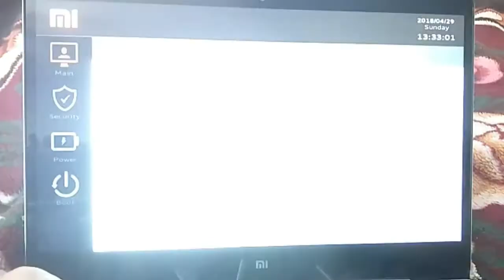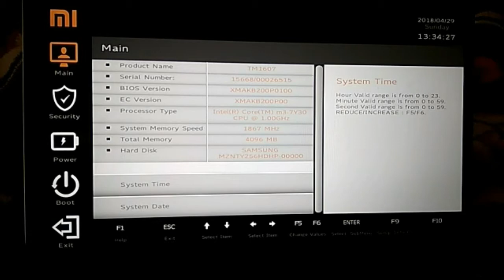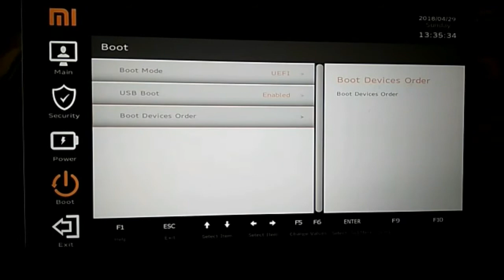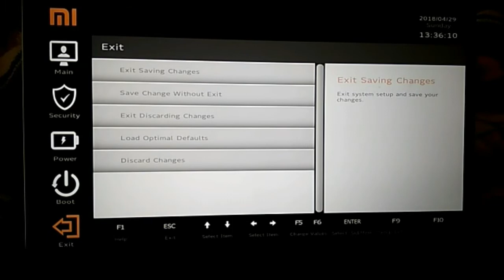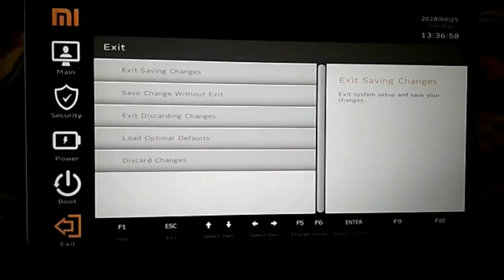✅ Сетап/Setup/БИОС/BIOS у Xiaomi Mi Notebook Air 12.5"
У ноутбука Xiaomi немного своеобразный Сетап/БИОС, в этом видео я его показываю.